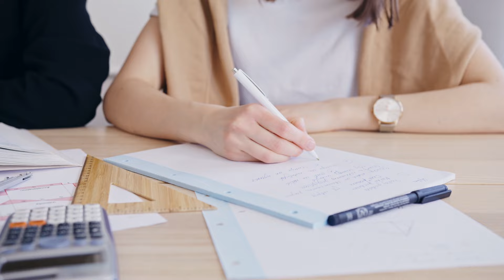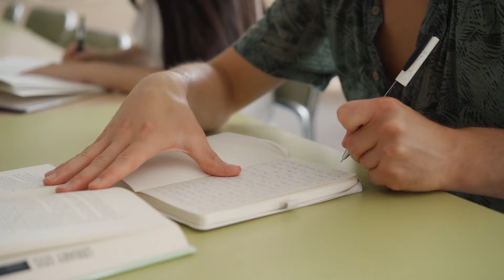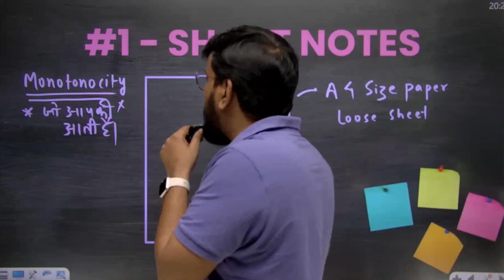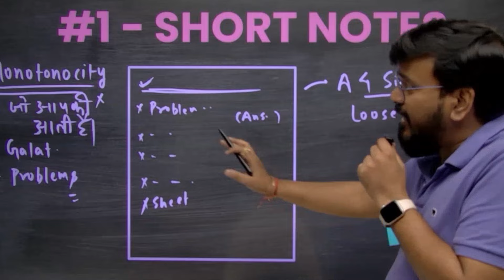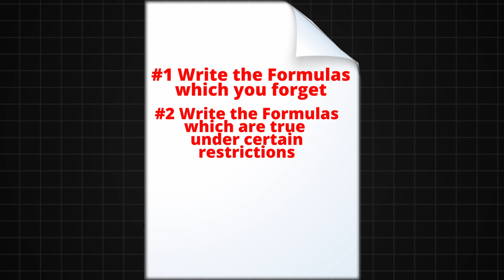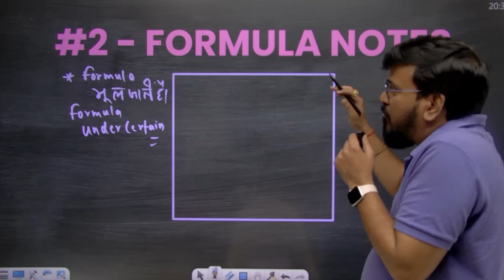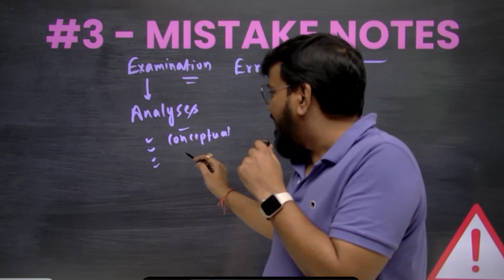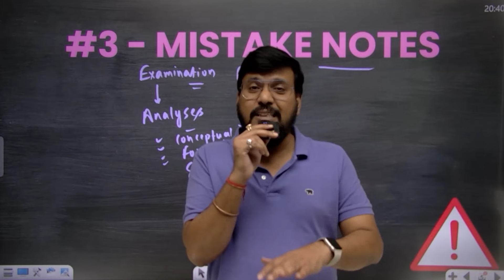Doing this is a CR*ME during JEE preparation! - 3 Weapons!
In this video, Anna Sir will share three great tips for making notes to revise things for JEE Mains 2025 and JEE Mains 2026.

He will recommend creating short notes, a formula book, and an error book to track and learn from your mistakes. These methods will help you revise more effectively and organize your study material.

By following these tips, you'll improve your understanding and be better prepared for the IIT JEE exam. Whether you're just beginning your preparation or looking to sharpen your existing notes, these strategies will be very helpful for your success in JEE Mains.

Revision is crucial in JEE preparation. Many students create long notes but rarely revisit them. To address this, short notes and a formula book can be very effective. Short notes make it easier to quickly review key concepts, while a formula book helps you quickly access and memorize important formulas. Both are valuable tools for efficient revision and can greatly aid in preparing for the IIT JEE exam.

A mistake diary is crucial after taking JEE mock tests. It helps you review and understand the mistakes you made, allowing you to learn from them and avoid repeating the same mistakes. By keeping track of these errors, you can improve your problem-solving skills and boost your performance in JEE Mains.

Every year, Anna Sir shares this strategy, and those who follow it wholeheartedly often become IITians. This is considered one of the secrets to success in gaining admission to IITs.

Download From the Play Store